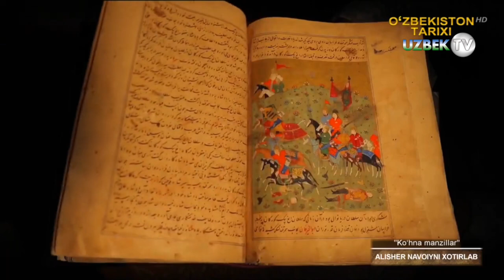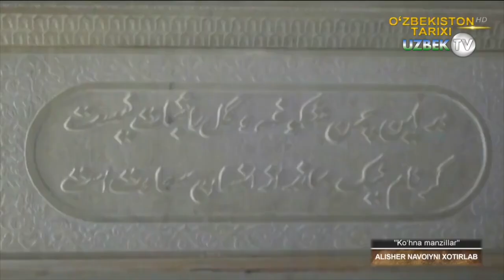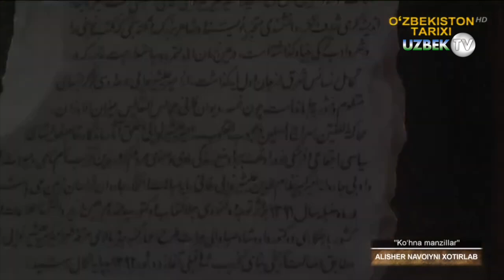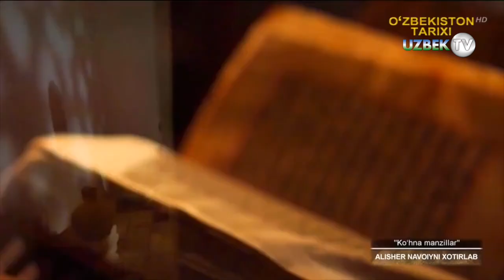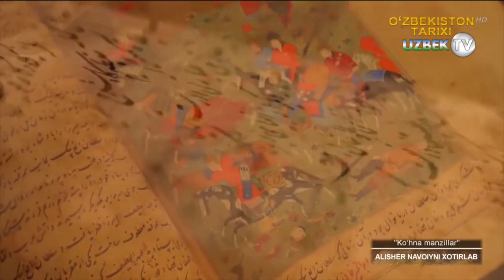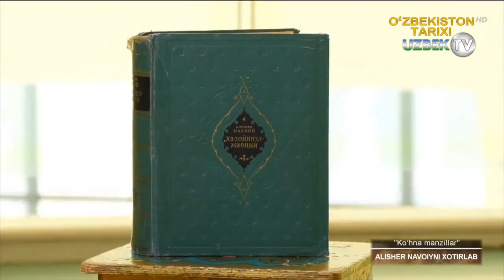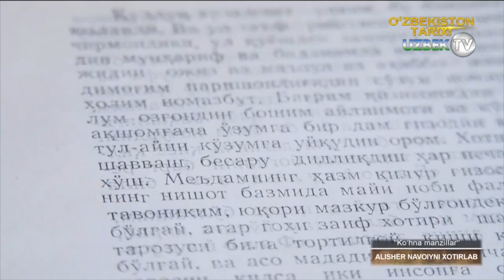Ҳазрат Алишер Навоийни хотиралаб | Ko'hna manzillar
"Кўҳна манзиллар" кўрсатуви
Археологик ёдгорликлар ва ундаги топилмалар муайян бир халқнинг ўтмиши, тарихи, маънавияти ва қадриятларини ўзида акс эттиради. Шу боис дунёнинг барча давлатларида археологик ёдгорликлар ва уларда қайд қилинган ноёб топилмаларни сақлаш ва келажак авлодга етказиш долзарб масалалардан бири ҳисобланади.
Юртимизда ҳам мустақиллик йилларида маданий ёдгорликлар, жумладан археологик ёдгорликларни сақлаш, ҳимоя қилиш ва улардан фойдаланиш борасида қатор ижобий ишлар амалга оширилди. Жумладан, Самарқанд шаҳрининг тарихий қисмидаги миллий маданий мерос объектлари тубдан қайта таъмирланиб, ҳудуд таниб бўлмас даражада ўзгарди.
Олиб борилган саъй-ҳаракатлар натижасида мазкур ҳудуд 2001 йил ЮНЕСКОнинг Бутунжаҳон мероси рўйхатига “Самарқанд – маданият чорраҳаси” номинацияси билан киритилган. Уч қисмга бўлинган ҳудудда жами 513 та моддий-маданий мерос объектлар жойлашган.
Самарқанд вилояти ҳудудида 1105 та археологик, 670 та меъморий, 37 та диққатга сазовор жой, 18 та монументал, 21 та мемориал, жами 1851 та моддий-маданий мерос объектлари мавжуд. Улар вилоят ҳокимининг 2013 йил 14 ноябрдаги қарори билан давлат муҳофазасига олинган.
Нуробод тумани Сазағон қишлоғида жойлашган антик даврга оид қалъа, Пастдарғом туманида жойлашган Қўрғонтепа, Нарпай тумани Кўприкбоши қишлоғидаги Лангартепа, Ёнариқ қишлоғидаги Ширинхотинтепа, Урғуч қишлоғидаги Қўштепа, Хўжакорсон қишлоғидаги Шўртепа, Пайариқ туманида жойлашган Қоровултепа ва унинг яқинида жойлашган мозорқўрғон каби ёдгорликлар юртимиз, хусусан вилоят тарихининг нечоғлик узоқ ўтмишга бориб тақалишини ифодалаб турибди.
Археологик ёдгорликларни халқаро талабларга жавоб берувчи коди, бугунги ҳолатдаги фотосурати, топоплани, GPS координаталари, библиографияси ва каталогини яратиш чоралари кўрилмоқда.